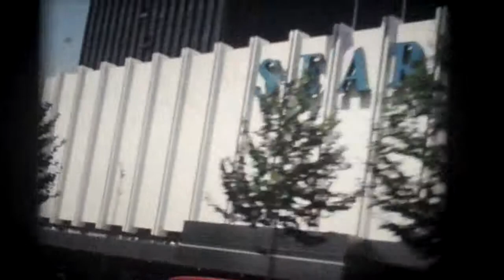old SF tour 1970 and drive back to Fairfield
Scenic tour of San Francisco